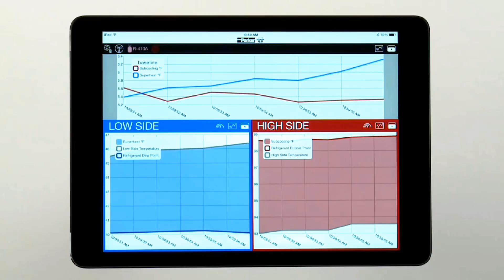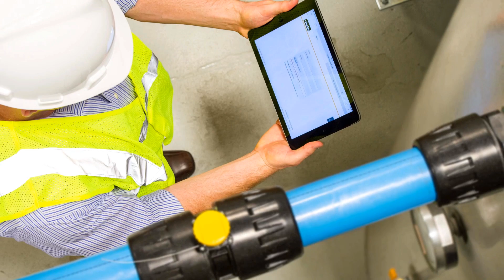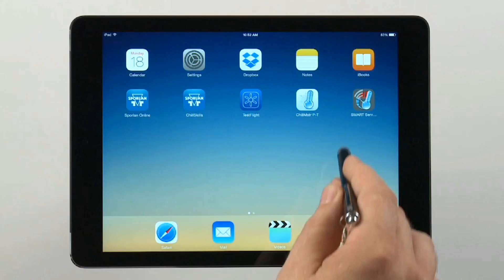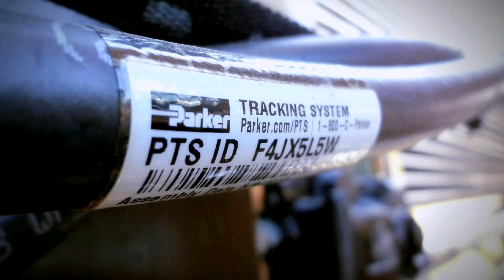Parker Innovation 2015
Despite difficult economic conditions, innovation at Parker had a strong year in 2015.  In this video, Chief Technology and Innovation Officer Craig Maxwell illustrates Parker's approach to innovation with three examples of current products and discusses the future potential of the Internet of Things applied to Parker technologies.